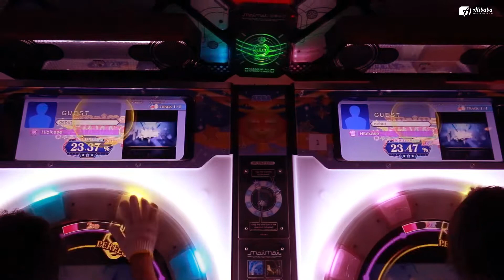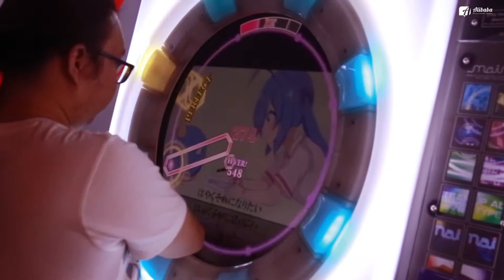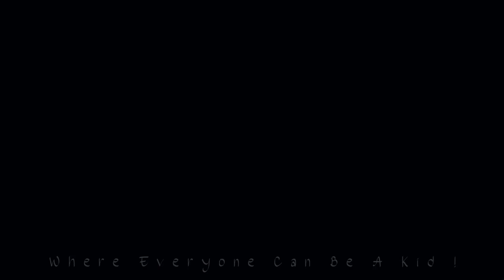MaiMai Mini Tournament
AlibabaAmusement (Junction Square)